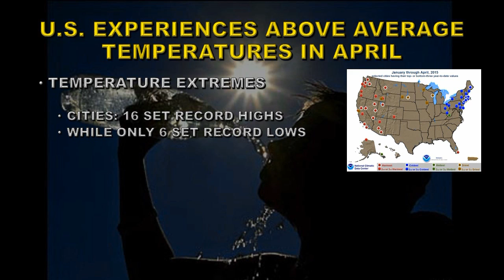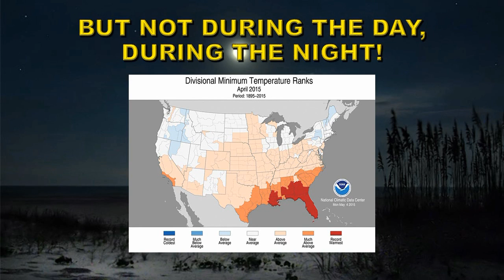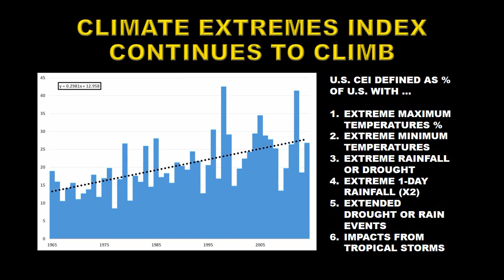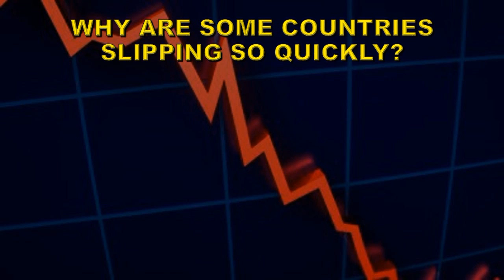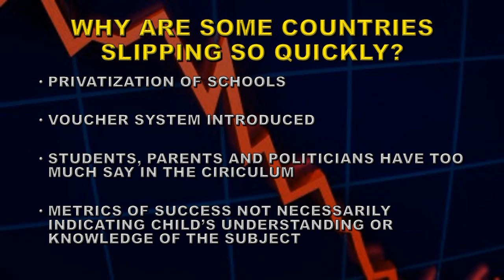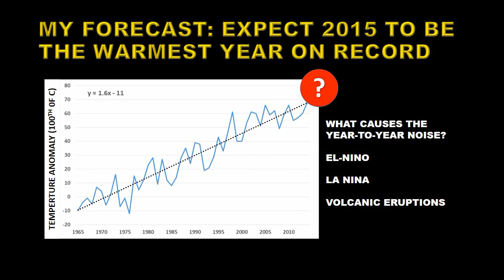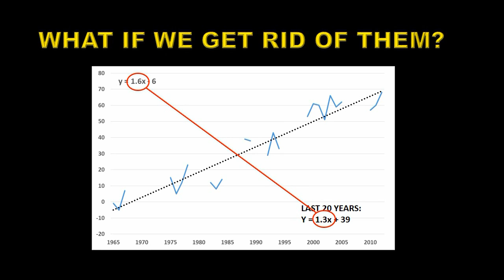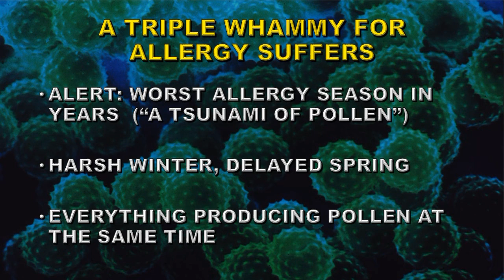ARE YOU GETTING WARMER? – 17 MAY 2015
ARE YOU GETTING WARMER? – 17 MAY 15